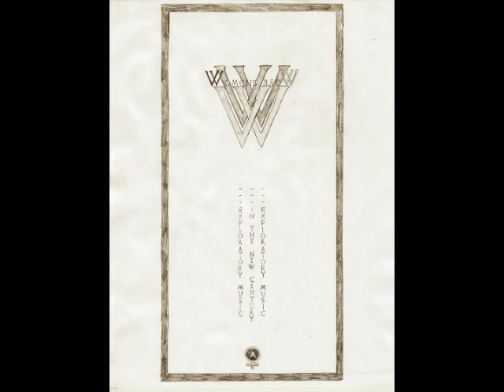RIO EN MEDIO SING FOR A SONG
ARTIST: RIO EN MEDIO
ALBUM: PEACE SEQUENCE
RELEASE DATE: 2/5/13
WOMENS WORK RECORDINGS
2013 ASCAP Waiting Music